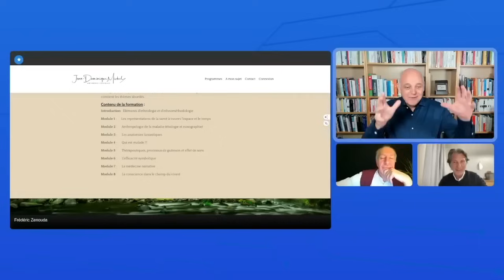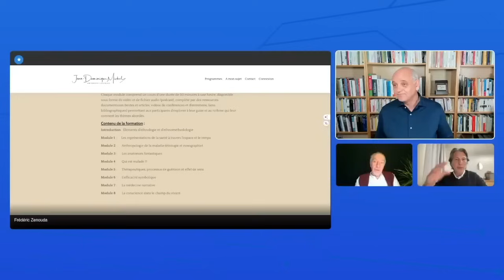Les chemins de la guérison; anthropologie de la santé et ethno-médecines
Wébinaire de présentation du nouveau programme de formation que nous proposons avec Philippe Bobola.
La santé est une réalité multidimensionnelle, qui concerne tous les domaines de nos existences.
Entre les savoirs scientifiques contemporains et les approches traditionnelles, de nombreuses compréhensions peuvent êtres mises en lien pour nous aider à mieux comprendre ce qui est en jeu dans notre santé - dans une perspective post-matérialiste.
Ayant tous deux enseigné l'anthropologie de la santé à l'université, nous avons créé un cours original pour rendre cette connaissance accessible à toutes les personnes intéressées !